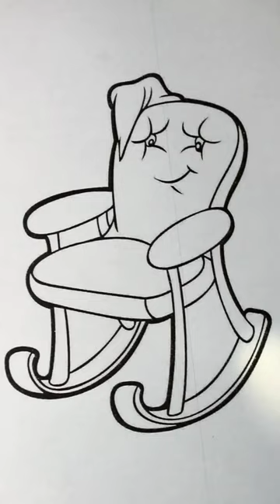Adding a Touch of Coziness to your Artwork! 🖼 🛋💺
Get ready for a cozy and creative adventure with a Cute Rocking Chair coloring page!